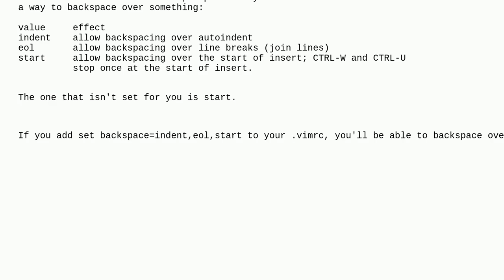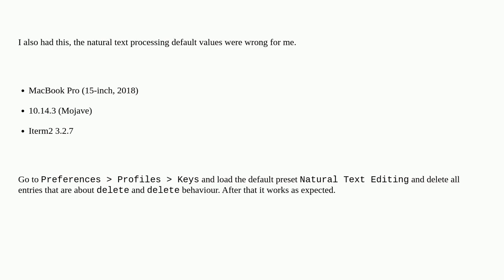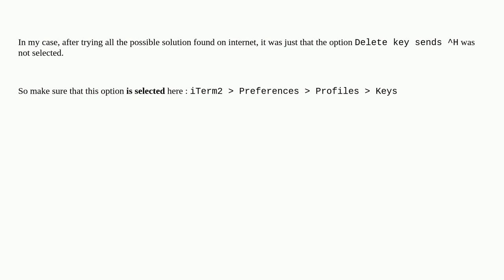Apple: Delete key doesn't work in vim on iTerm2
Delete key doesn't work in vim on iTerm2

A special thanks goes out to the awesome community

  iterm keyboard terminal